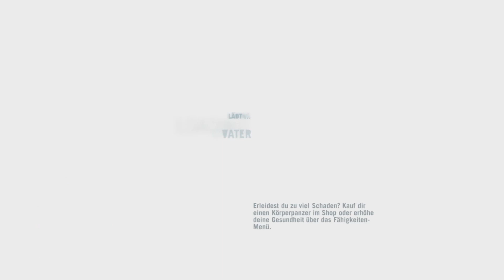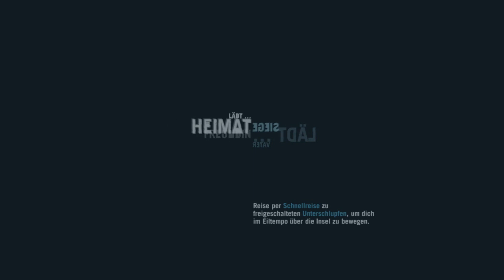Far Cry 3 part 23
Stell dich deinem Wahnsinn!
Fernab jeglicher Zivilisation liegt eine Insel, ein gesetzesfreier Raum, der von Gewalt und menschlichem Leid regiert wird und dem man nur durch Drogen oder den Lauf einer Knarre entkommen kann. An diesem Ort, an dem man nicht mehr zwischen richtig und falsch unterscheiden kann, kommst du wieder zu Bewusstsein. Hier dienen die Prinzipien der Gewalt dazu, am Leben zu bleiben.Gestrandet auf einer Insel am Rande der Welt, deine Freudne gekidnappt und mit psychopatischen Warlords an deinen Fersen, musst du dich dir selbst stellen, um diesem schönen und gefährlichen Paradies zu entkommen.